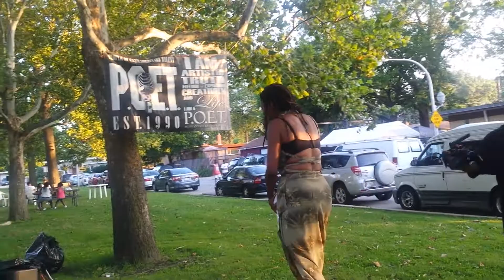CHICAGO HIP HOP QUEEN NEWSENSE @ LEGENDS REUNION